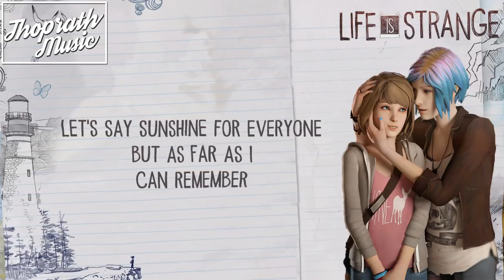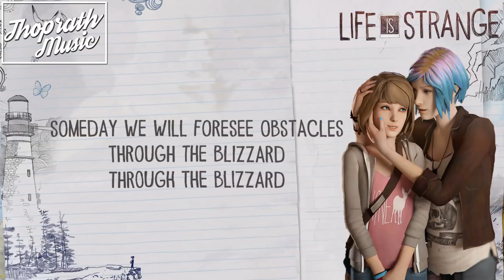Syd Matters - Obstacles (Lyrics) Life is Strange Ending Song/Soundtrack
Life is Strange Sacrifice Arcadia Bay Ending Song/Soundtrack/Music/OST | Before the Storm Episode 3 | Syd Matters Obstacles Lyrics | The Lighthouse Cliff | Tornado | Max Chloe | LiS Songs | Life is Strange: Double Exposure

Song : Obstacles by Syd Matters